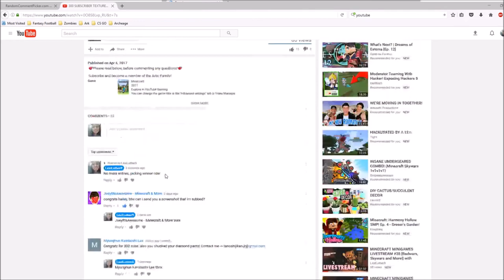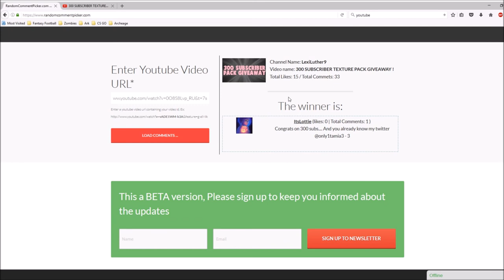Giveaway Winner(s) !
People in this video
🐻Just me
Recorder: OBS Studio
Editor: Movie Maker
Thumbnail: Me!
Profile Pic: Me!
Banner: LapizGFX
Mic: Blue Snowball ICE